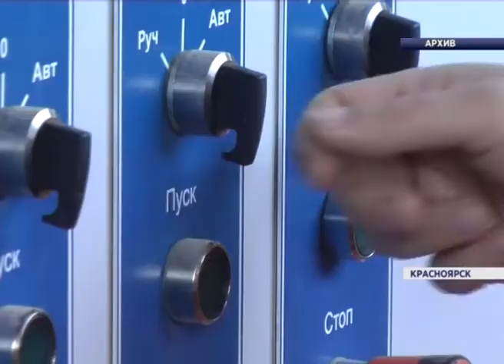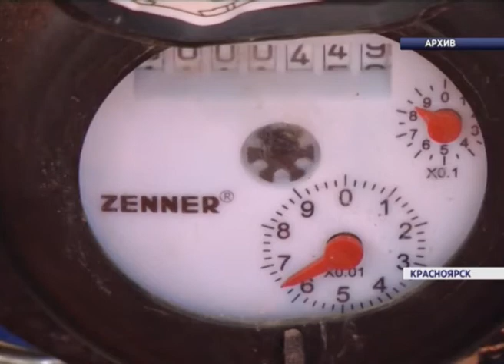Более 200 специалистов со всей России переехали в Красноярский край за последние три года